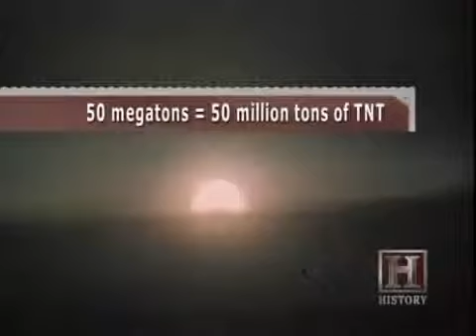Quả bom nguyên tử lớn nhất từng phát nổ trong lịch sử